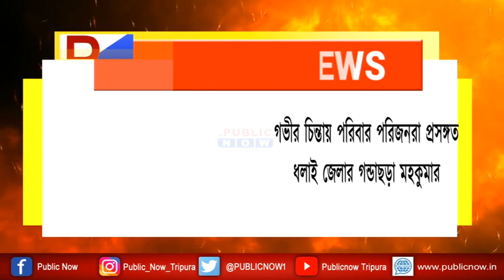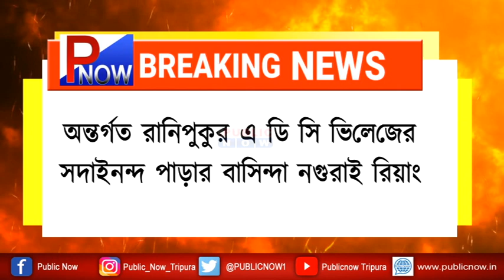নিখোঁজ ব্যক্তিকে খুঁজে বেড় করতে অক্ষম পুলিশ | Latest Bangla News | Tripura News | Gandachera News